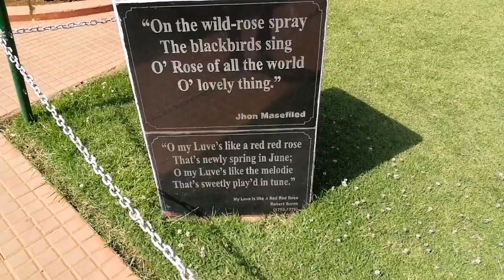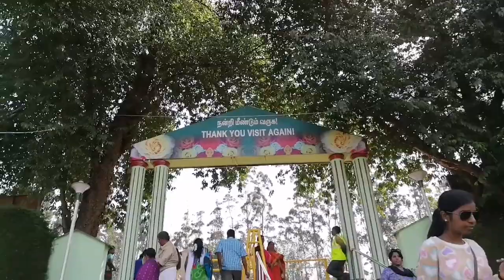Ooty rose garden beautiful roses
Here we thousands types of rose flowers
Here we have almost all type of rose plats
Here people are allowed in this garden before 7pm